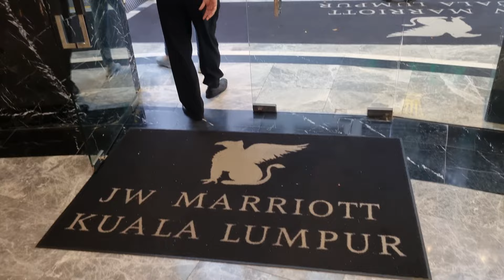JW MARRIOTT Kuala Lumpur: Superior King Room Tour Review Vlog KL Best Hotel 吉隆坡 马来西亚 5-stars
Our loved ones were staying in JW Marriott during our trip to KL so we had to pop over for a tour of their room. A 5-star hotel, there’s nothing much to complain about. Located right in front of Pavilion mall, their rooms were super spacious and the amenities offered were luxurious as well. Would love to stay there if we chance upon a good deal!